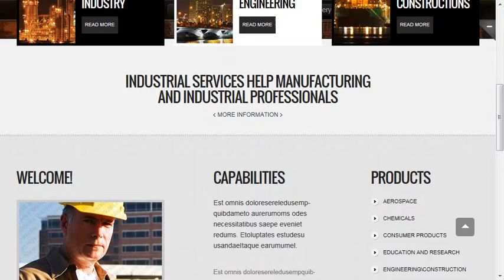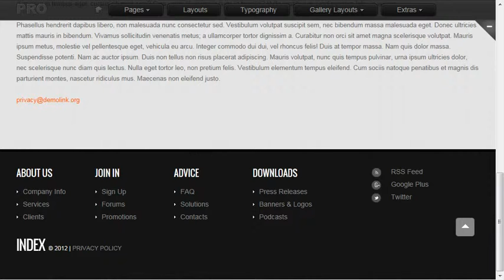Heavy Industry Website Template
Heavy Industry Website Template is a pre-made professionally designed web template to showcase your product or content in a unique way. This template is designed with user experience and usability in mind.